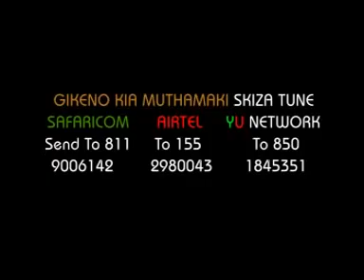GIKENO KIA MUTHAMAKI (Skiza 9006142) ND GITHUKA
The joy of a king, it brings positiveness and blessing to others.